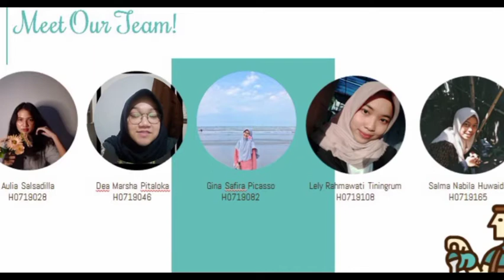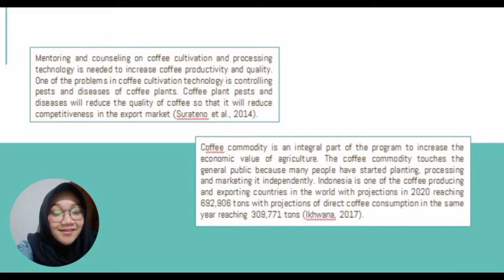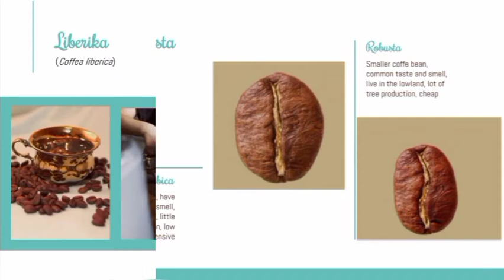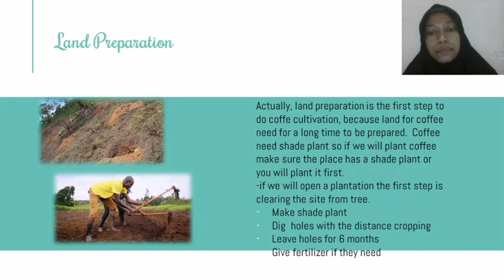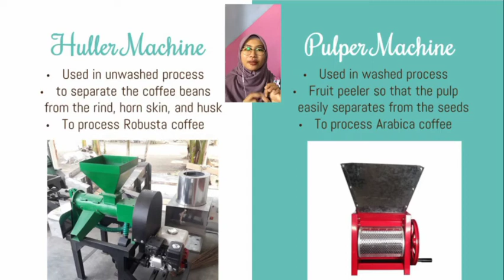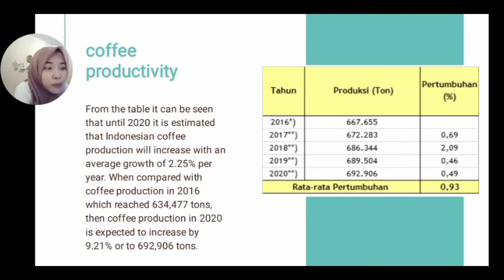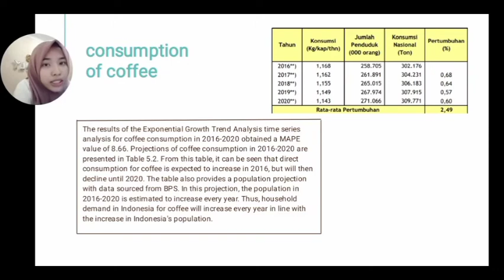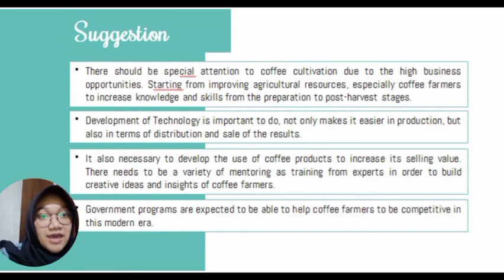Analysis of Farming Management System of Coffee Comodity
This is our Farm Management's Task

Group 5
Members:
👧🏻 Aulia Salsadilla (H0719028)
👩🏻 Dea Marsha (H0719046)
👩🏻‍🦱 Gina Safira ( H0719082)
👩🏻 Lely ( H0719108)
👧🏻 Salma Nabila Huwaida  ( H0719165 )